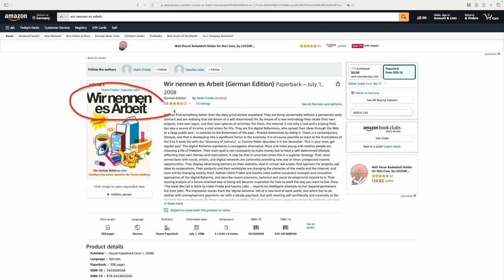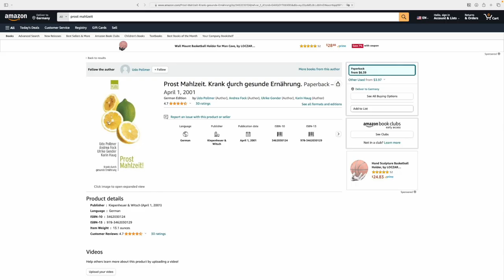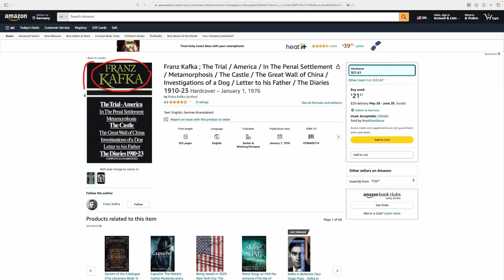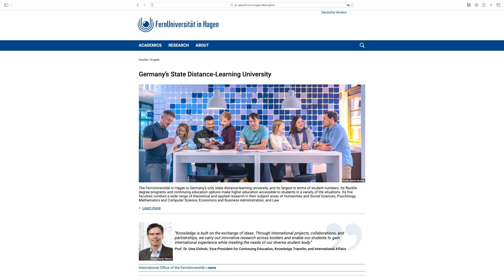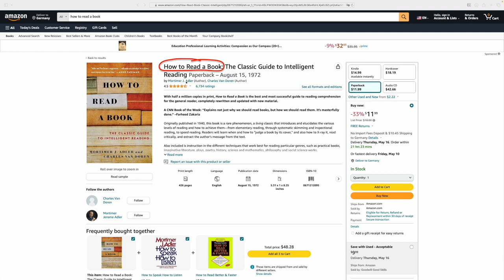Rediscovering Reading: My Transformation from Passive Reader to Active Interpreter [RWS-L1]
This video traces my personal reading development: From the aimless period after graduation through my first encounters with world literature to the crucial realization of my limited reading abilities during my philosophy studies.

The mentioned book by Adler & Van Doren:
"How to Read a Book: The Classic Guide to Intelligent Reading" (1972)